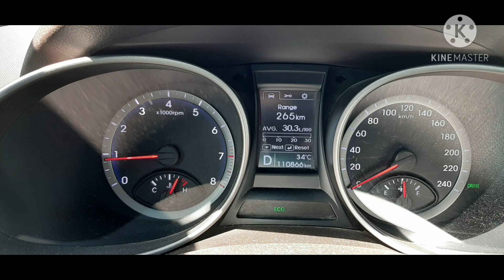OIL SLUDGE FORMATION: HYUNDAI SANTE FE ENGINE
How does it happens?
Not periodically maintain to CHANGE THE OIL AND OIL FILTER.

Depending on the quality of oil and manufacturers formulation.
ALWAYS FOLLOW THE OWNER'S MANUAL.